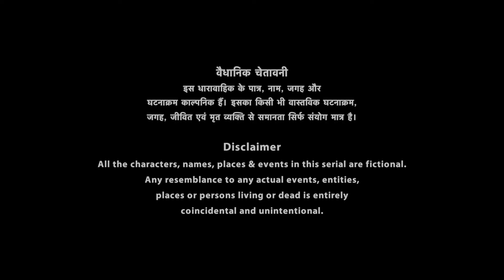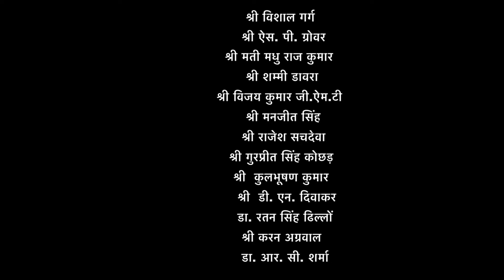Naya Kurukshetra | नया कुरुक्षेत्रा : Ep. #15